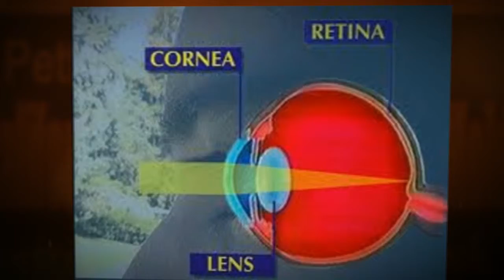Gentle Molding Optometrist Long Beach CA | Dr. Duane Pettit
Dr. Duane Pettit, O.D.
Long Beach California Optometrist & Gentel Molding Specialist